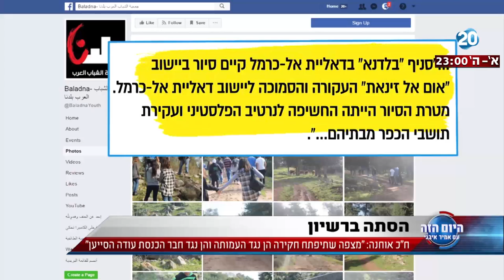היום הזה - היום דנו בכנסת בנוגע לפעילות עמותת "בלדנא" כנגד גיוס דרוזים לצה"ל